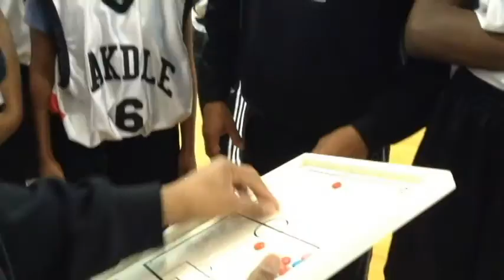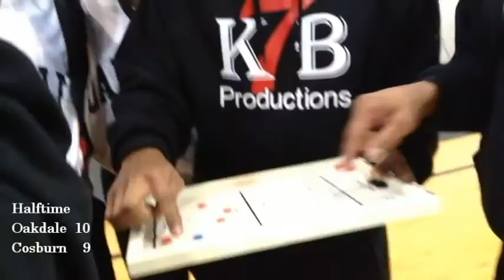Chasing Perfection Season 2 Episode 3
The girls basketball team at Oakdale Park have qualified for the "Final Four" of the Toronto City Championships for Middle School basketball. See if the team can reach the ultimate goal of taking it all.